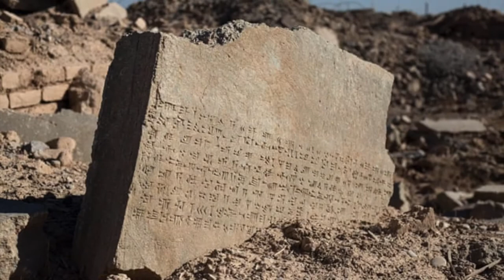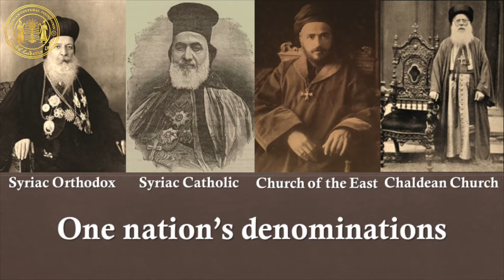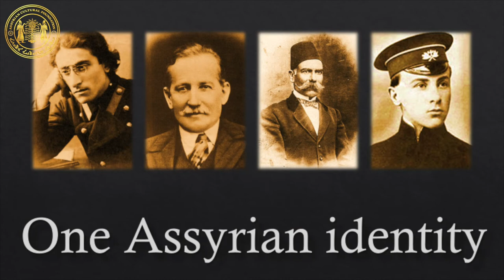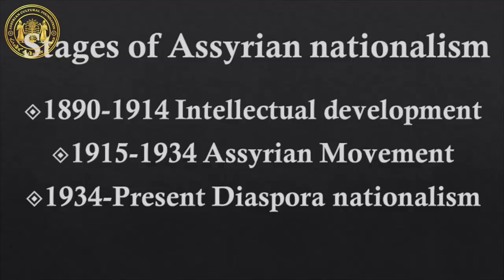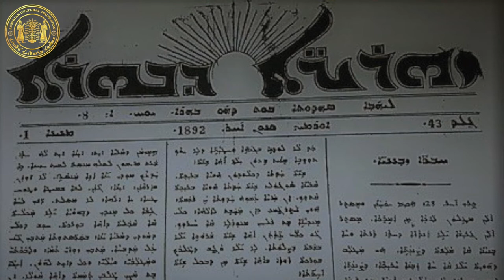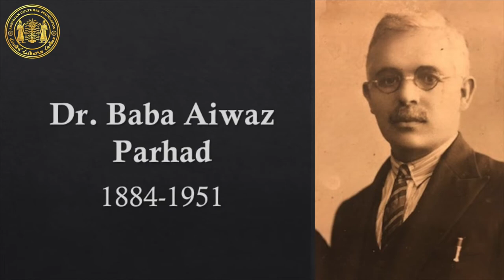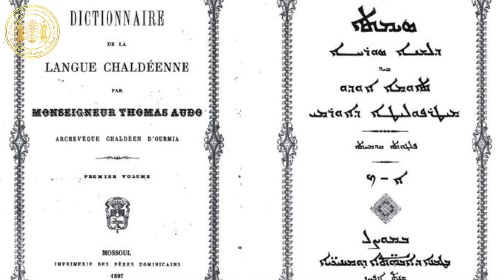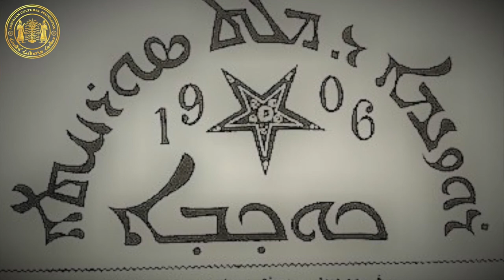A Journey Through Assyrian History By Robert DeKelaita - Lesson 5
Have you ever wondered “Who were the Babylonians? Who were the Sumerians? What relationship did they have with the Assyrians?”  “What was Mesopotamia? What was Assyria? And what was the difference between the two?” “Are the ancient Assyrians and the modern Assyrians the same people? Are their language, culture and history the same?”  These are all questions that Robert DeKelaita will answer in our 2020 Assyrian History and Culture Class.

The class will start on September 23rd , 2020 and run through December 23rd , 2020.
The class will meet at 7:00 pm every Wednesday on Zoom.
You must be 18 or over to attend the class.

About Robert DeKelaita

Robert DeKelaita studied political science and philosophy at the University of Illinois, where he obtained his BA. He then earned his MA from the University of Chicago, where he completed his thesis on the origins and history of Assyrian nationalism. In 1994, he earned his J.D. from Loyola University of Chicago’s School of Law and practiced law for over two decades, representing thousands of clients. Robert has been researching and writing on various aspects of Assyrian history for over 40 years and has visited the Middle East numerous times. Along with a number of Assyrian students, Robert was the founder of the Ashurbanipal Library, which is located at the Assyrian Cultural Foundation. Robert has written a number of academic and popular articles, among them On the Road to Nineveh, A Brief History of Assyrian Nationalism 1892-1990. He was also publisher and editor of Nabu Quarterly, which he produced while attending law school. Robert is currently working on publishing a book on Assyrian history.